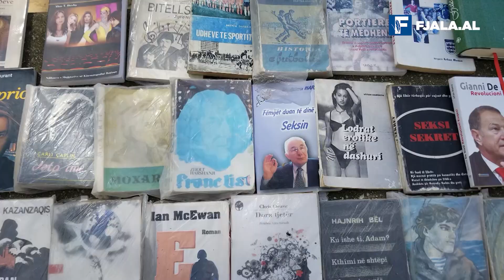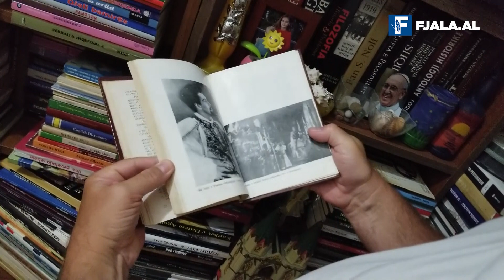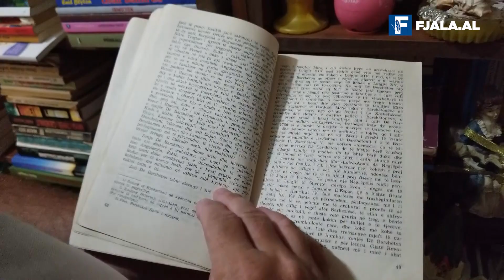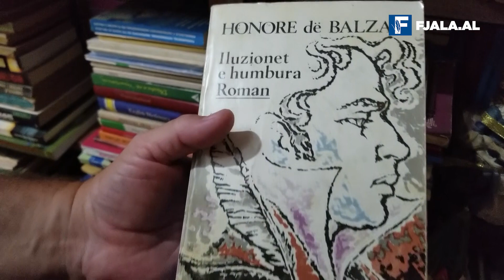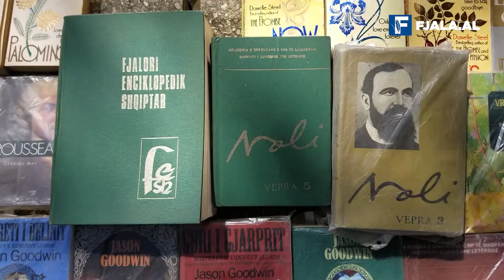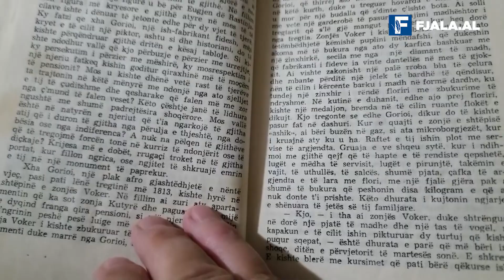Në ditën e Shekspirit dhe Servantesit: libri në rrugë, njerëzit shesin bibliotekat/Nga Leonard Veizi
Në tërësinë e tij leximi, por ai i librit artistik në veçanti, mbetet një problem.
Konvejeri i propagandës, të mbush mendjen se lexuesit po shtohen. Ndërsa në realitet njerëzit kanë nxjerrë në shitje bibliotekat, sepse nuk kanë ç’u duhen më. Bukinistët e rrugës kanë ulur çmimet, por pakkush ndalon tek ta.
Deri dje, gara ishte të mbushje një bibliotekë me libra, qoftë dhe në dukje apo për të rregulluar performancën e apartamentit, por mjaft të dukeshe si i lexuar. Sot bibliotekat po zbrazen. Etazherët prej tallashi të presuar po hidhen tek mbeturinat dhe hapësirat në dhomë po zgjerohen.